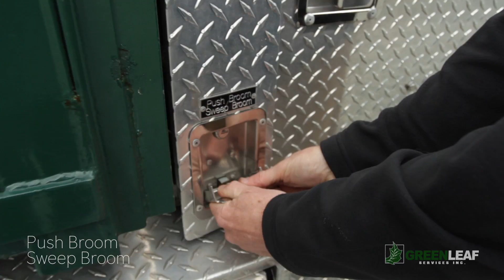550 Compartment - Push Broom, Sweep Broom